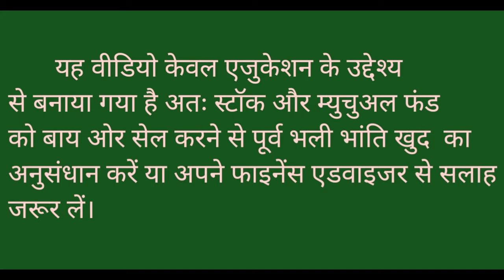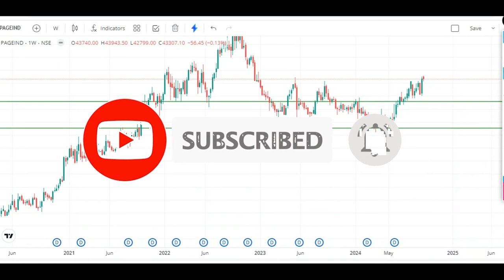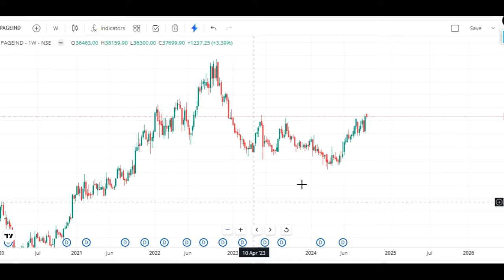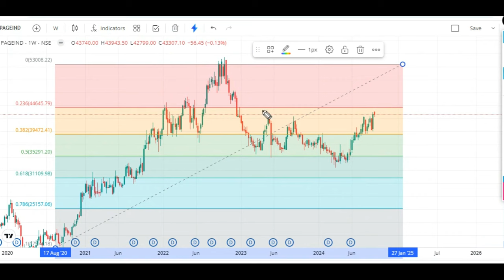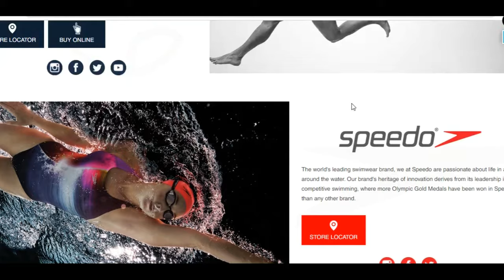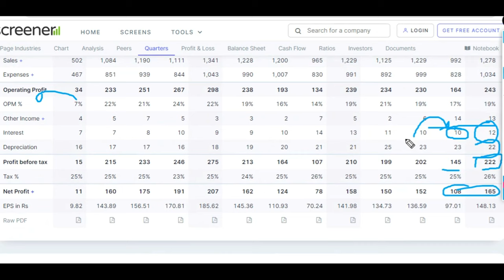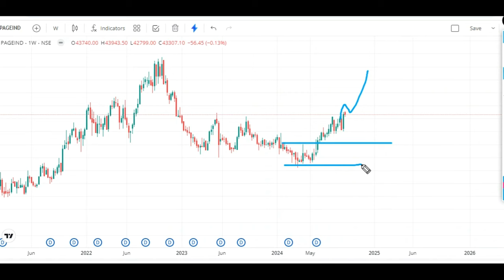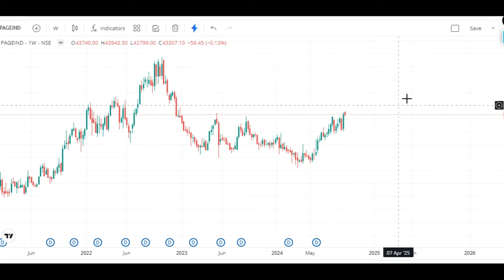Page Industries Share Ready For Breakout l Very Important Buying Levels l Long term Investment l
Channel Content-

RSI indicator -
Fibonacci Retracement -
Mutual fund –

Channel Topic-